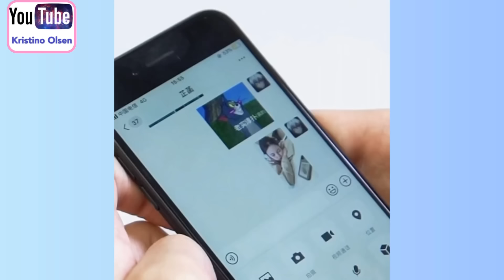He Eats Her Nose🤣